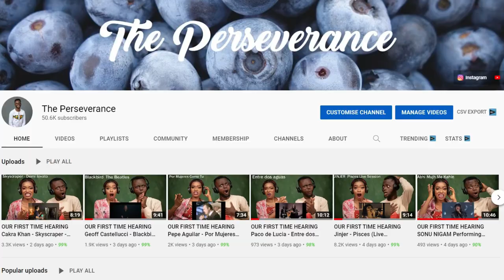OUR FIRST TIME HEARING Mamamoo Immortal Songs Medley REACTION!!!😱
1)This video has no negative impact on the original works (It would actually be positive for them)
2)This video is also for teaching purposes.
3)It is positively transformative in nature.
4)I only used bits and pieces of videos to get the point across where necessary.